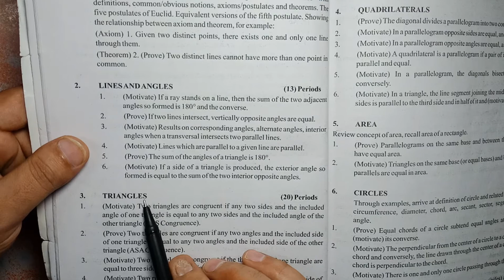Class 9 Ch-15 Q 58 | Probability | Support Material | Important Questions | CBSE | NCERT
Q 58. Mathematics book of class IX contains 15 chapters. A maths teacher asked one of the students to write the name of each chapter on slips, One name on one slip. She mixed the slips thoroughly in a box. She called a student to pick up one of the slips. What is the probability that the chapter written on it is from (i) Geometry (ii) Algebra __________________________________________

class 9 math cbse chapter-15 probability,
class 9 maths chapter 15 probability solution,
class 9 maths chapter 15 probability solution in hindi,
class 9 maths chapter 15 probability,
class 9 maths ncrt chapter 15 probability,
class 9 maths chapter 15 probability in hindi,
probability chapter 15 class 9,
math class 9 probability,
class 9 math probability ex:15.1-q(4),
maths class 9 probability,chapter 15 probability,
solution
class 9 maths ncert solutions chapter 15 probability ex 15 1,
class 9 math ch 15 example 13 solution probability,
probability,class 9 maths chapter 15,
ncert class 9 maths chapter 15 in capital,
maths class 9 chapter 15,
probability solutions,
class 9 probability support material question,
class 9 math ch 15 probability question,
cbse class 9 maths probability important questions,
extra questions for class 9 maths probability,
class 9 maths probability extra questions,
probability class 9 most important questions with solutions,
probability hots questions class 9,
probability class 9 practice questions,
probability class 9 pdf,
probability class 9 extra questions with answers pdf,
support material solution,
class 9 maths probability extra question,
support material solution,
maths support material class 9 2020 solutions,
support material math ch 3 solution 2020,
support material math class 9,
class 9 math chapter 15 support material answer key,
extra questions for class 19 maths probability,
student support material class 9,
probability class 9 important questions,
probability class 9 extra questions,
probability class 9,probability,
number system important questions class 9 maths,probability class 9 maths,
number system important questions class 9 maths,
class 9 important questions,
important questions,
rs aggarwal probability class 9,
probability class 9 exercise 15.1,
probability class 9 support material,
probability class 9 support material 2021,
class 9 math sa1 important questions,most important question class 9 maths,